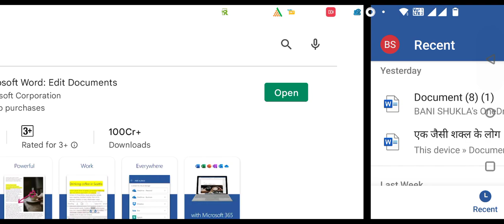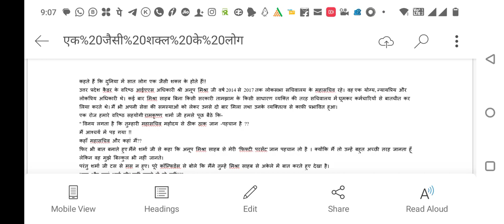MICROSOFT WORD mobile में Voice Typing